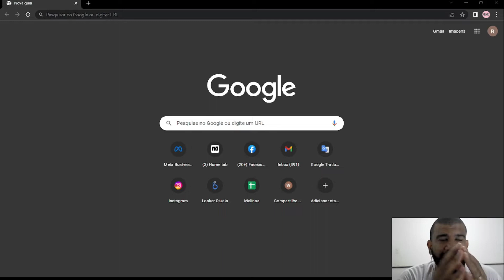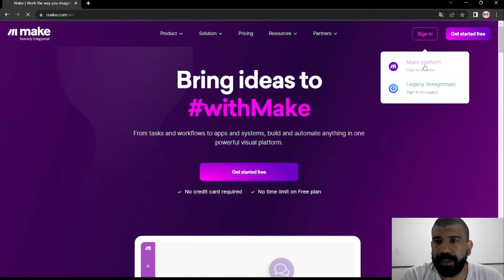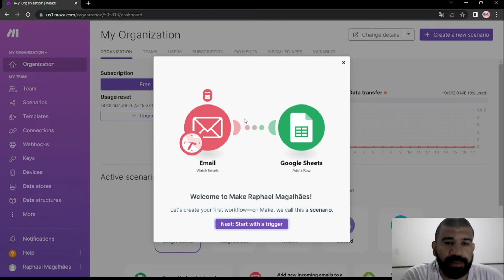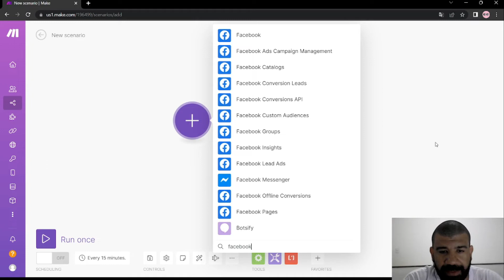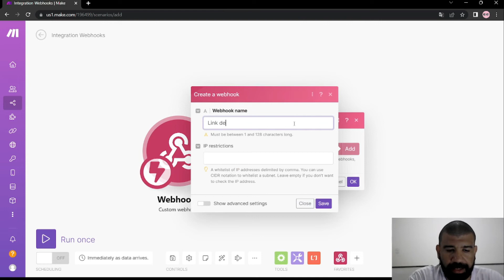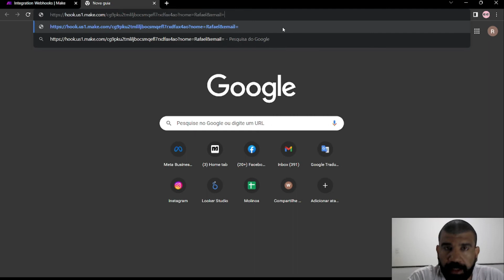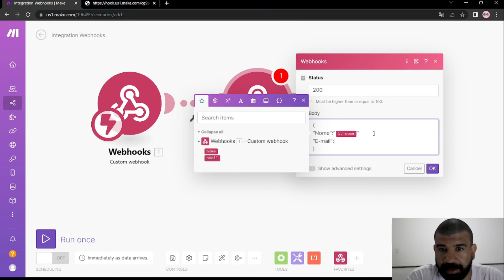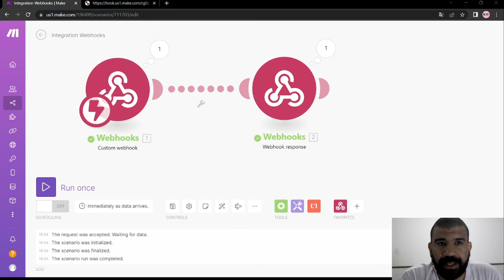Make Integrando Dados entre Plataformas (Integromat, API e Webhooks)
É muito comum necessitarmos criar integrações de dados entre plataforma totalmente diferentes e o Make é uma ferramenta excelente pata entre serviço.

Esta ferramenta é a antiga INTEGROMAT que passou por uma fase de migração, com muitos recursos abertos onde podemos trabalhar os componentes criados de cada plataforma ou com a própria API que cada sistema disponibiliza para sues usuários e desenvolvedores.

Ensino como utilizar com mais detalhes na Comunidade MakeBot, você pode conhecer e entrar agora mesmo através do link abaixo:

Já conseguimos integrar dezenas ferramentas para gerar relatório de tráfego pago do Facebook Ads, para o DataStudio do Google através do Google Sheets, segmentar e integrar transações da Hotmart, Eduzz, Monetizze, Braip e outras plataformas com ferramentas de e-mail marketing e automações de chatbots como Manychat, DevZapp, BotConversa, entre outros.

Esta é uma aula da Comunidade Makebot que estou disponibilizando publicamente para que conheçam um pouco da experiência que estamos compartilhando e vivendo lá dentro.

Conheça e receba as boas vindas!